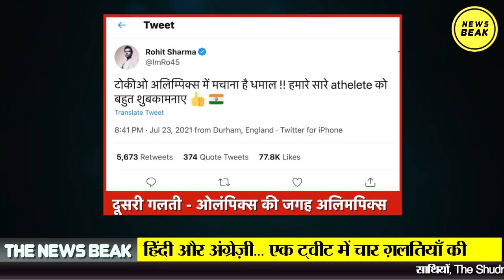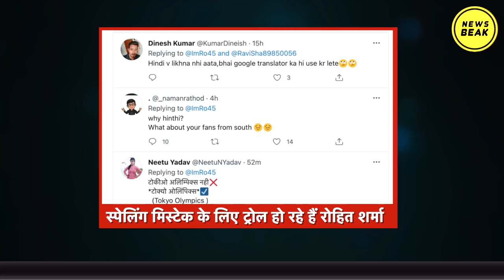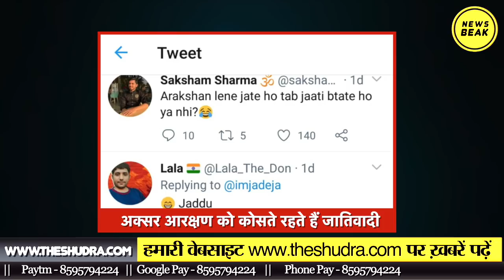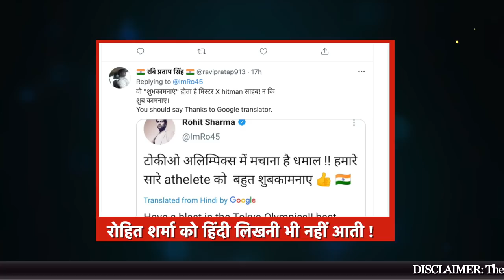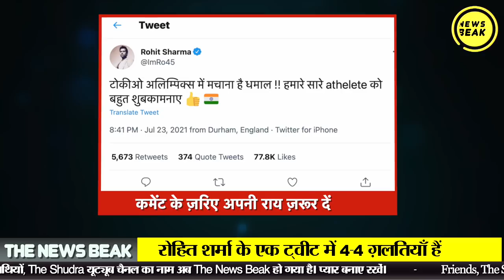क्रिकेटर Rohit Sharma ने 1 Tweet में की 4 गलतियां तो लोग बोले, वाह ! क्या मेरिट है? हिंदी सीख लो